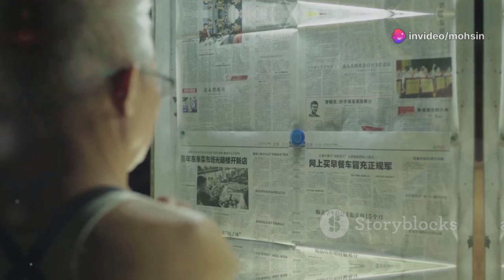China’s Rare Earth Monopoly: How One Country Took Over the World’s Tech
Rare earth elements are the unsung heroes powering your smartphones, electric vehicles, and cutting-edge tech. But did you know China controls nearly the entire global supply? Discover how strategic expansion and low costs helped China dominate the rare earth market, and what happened when they halted exports in 2010—sending shockwaves through industries worldwide. Explore the economic and geopolitical risks of this dependency, and learn how countries like the US, Germany, and Australia are racing to secure alternative sources. Dive into the high-stakes battle for rare earths, the future of tech innovation, and the crucial moves being made to diversify supply chains.